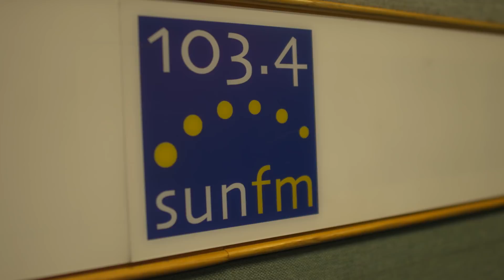Behind The Scenes: Jack Ross Arrives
Watch exclusive footage as we go behind the scenes as Jack Ross arrives for his first day.